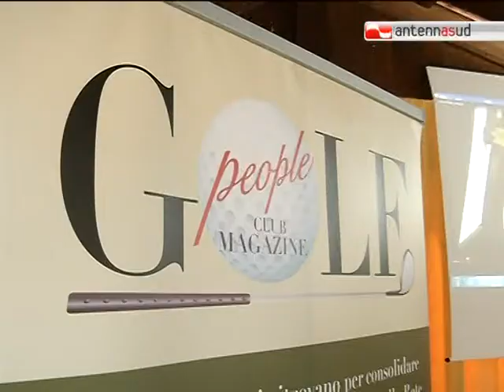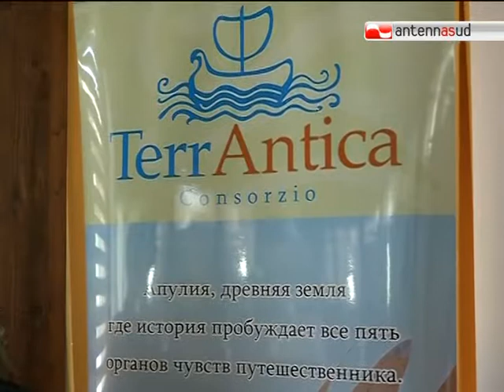TG 30.05.12 In Puglia è nato il distretto del golf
Nel metaresort Terranobile di Bari è stato presentato il nuovo distretto del golf pugliese: un'iniziativa rivoluzionaria al servizo del golf e del turismo pugliesi.